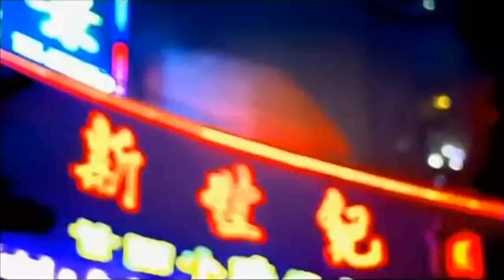Zou Shiming vs. Yokthong Kokietgym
8 Rounds l Flyweight